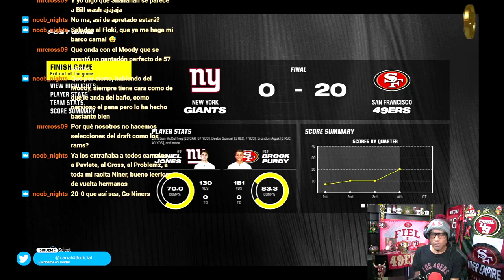49ERS vs GIANTS | Thursday Night Football | MADDEN 24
Mi pronóstico del juego SF at NY

GO NINERS!!!